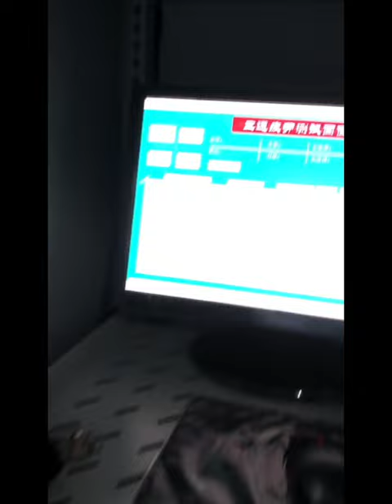Disc brake and rim brake version road bike frame size XS/S/M/L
New products are coming!🎉
Bicycle frame fatigue test and load test 100,000 times